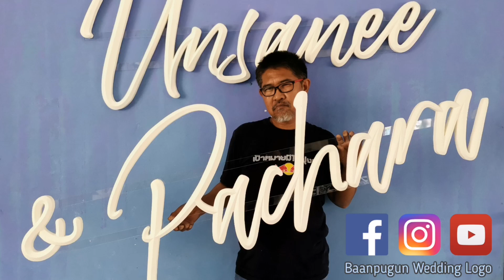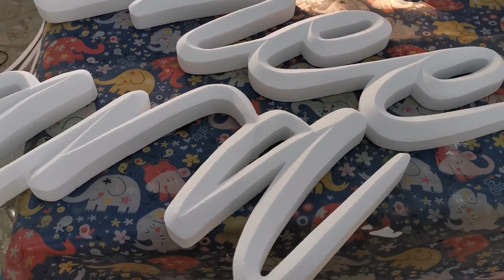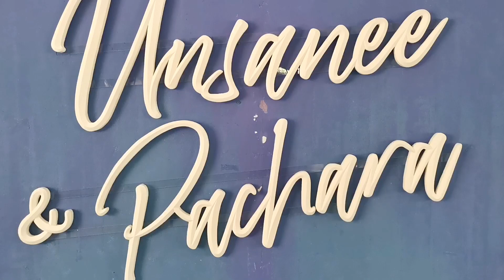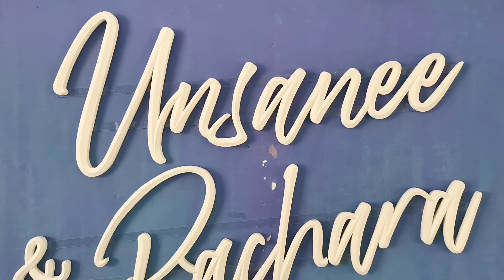Ep.54 Vlog โลโก้โฟมเก๋ๆ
งานโฟม โลโก้งานแต่ง งานโฟม งานแกะสลักโฟมลอยตัว งานศิลปะทุกชนิด
Cutting Styrofoam / Foam carving / Sculpture